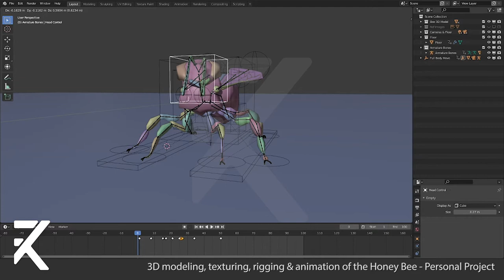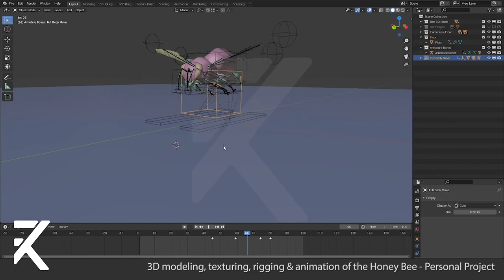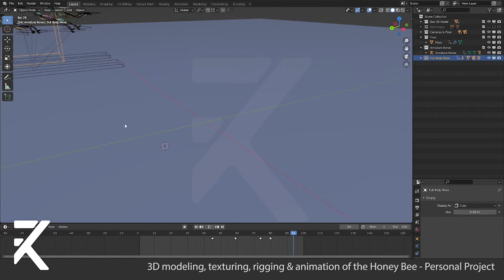3D Honey Bee Rig - Blender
Around a year ago I created the Honey Bee animation. Here's a short tour of the rig in action.